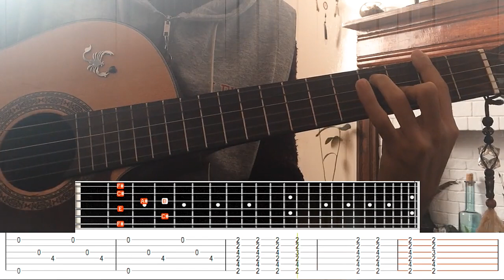Gipsy Kings - Pharaon Guitar Lesson Intro Arpeggio Tabs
Gipsy Kings - Pharaon Guitar Lesson Intro Arpeggio
Original version Tabs Made By Mohamed El Hanoun
For beginners without capo

Gipsy Kings - Pharaon